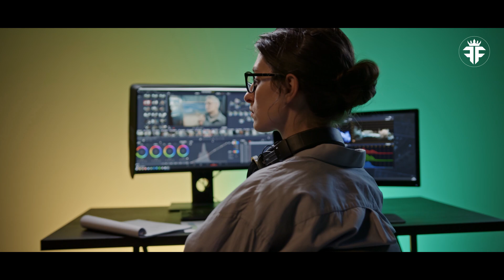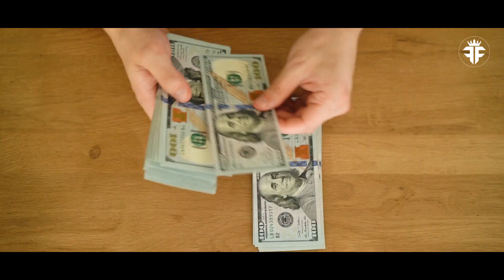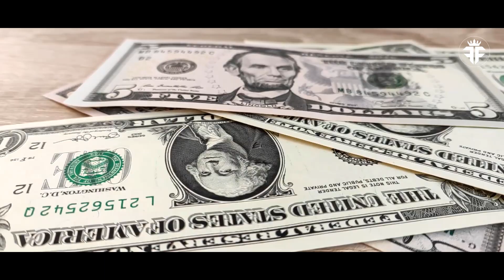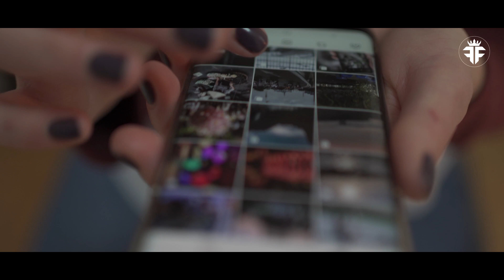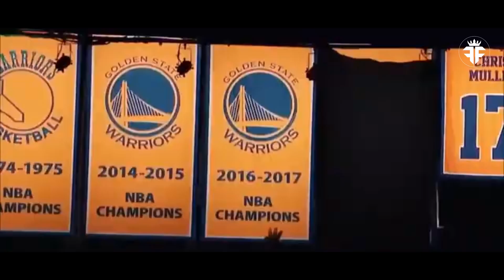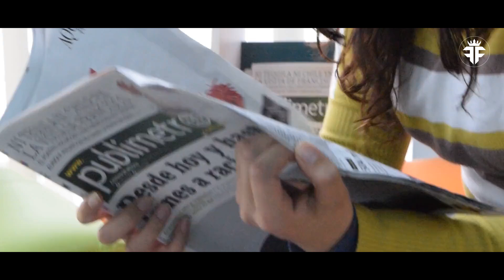What You Never Knew About Klay Thompson's Lifestyle!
Uncover the hidden world of Klay Thompson. From his record-breaking three-pointers to his lavish lifestyle, the "Splash King" is a mystery shrouded in intrigue. Dive deep into the life of the NBA legend. Discover his net worth, his luxurious house, and the secrets of his family. Is there more to Klay Thompson than meets the eye? Don't miss this explosive exposé!

*I hope you enjoyed this What You Never Knew About Klay Thompson's Lifestyle!, a lot of work has been put into it.